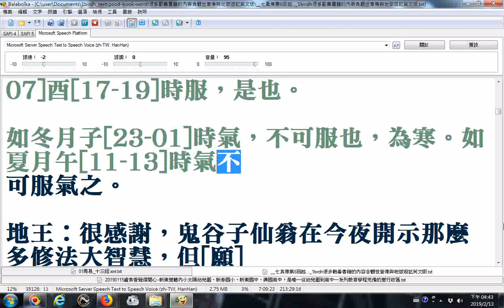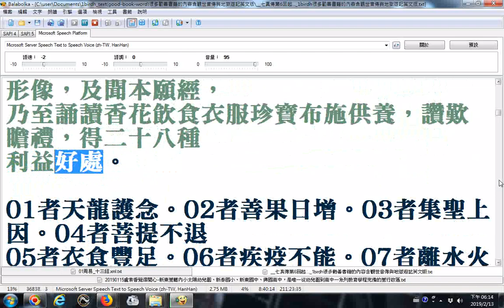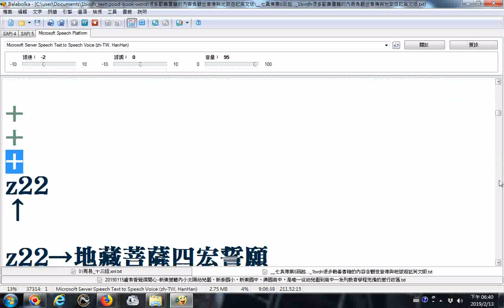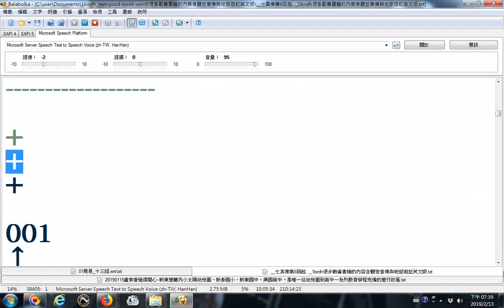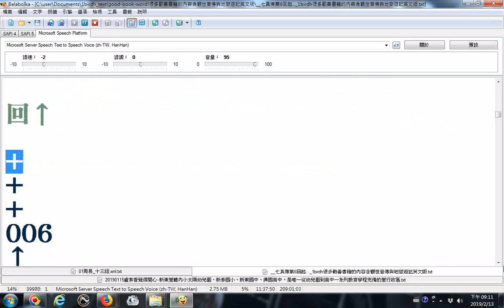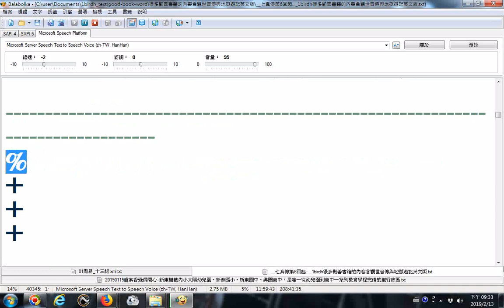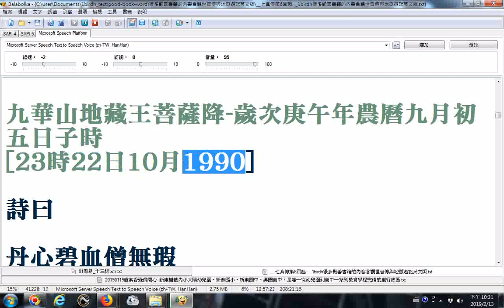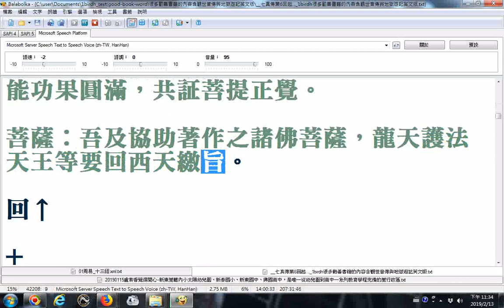_地藏王指玄錄02__地藏王菩薩指禪開示錄(提到六祖壇經)__使用電腦程式Balabolka逐字唸_部份漏讀或是破音字讀音錯誤請見諒_